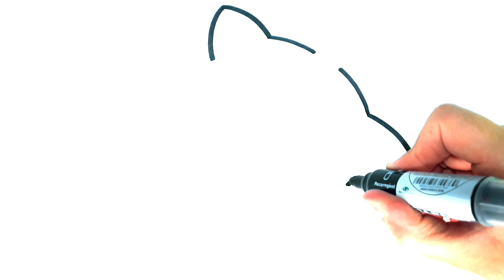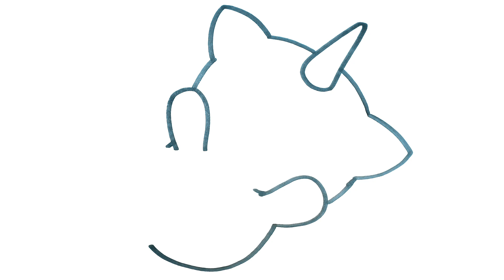COMMENT DESSINER UN CHAT - DESSINER UN CHATON